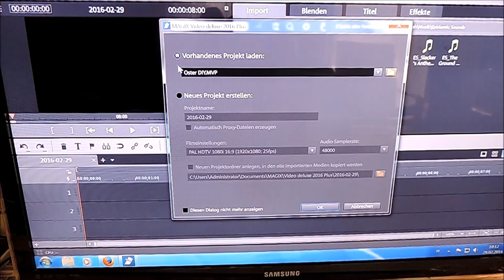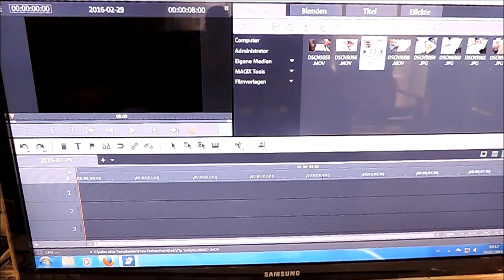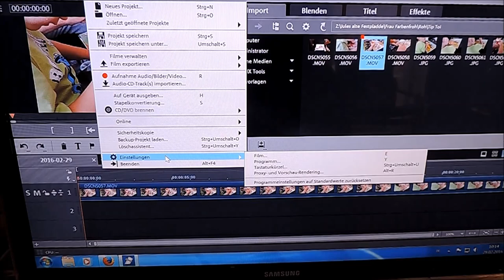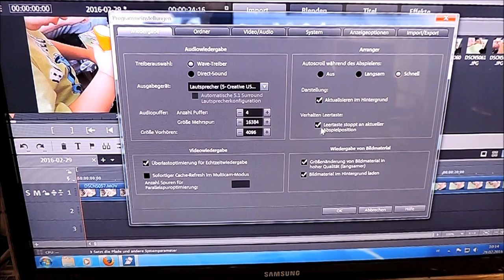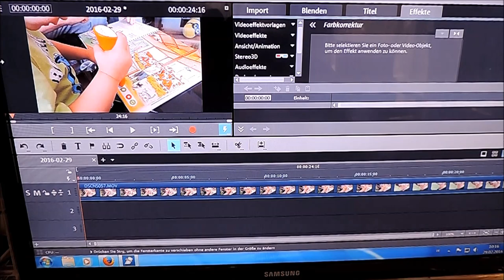MAGIX Video deluxe 2016 Plus | Mein Video Bearbeitungsprogramm | Frau Farbenfroh (P)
Ich stelle euch in diesem Video mein Video Bearbeitungsprogramm vor und erkläre euch warum ich mich für dieses entschieden habe.

Wenn ihr uns etwas zuschicken möchtet, dann bitte an diese Adresse:

Julia Ressel
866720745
Packstation 113
02906 Niesky